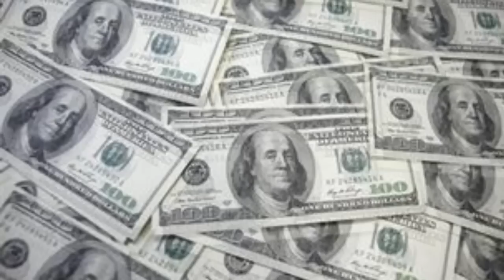億万長者の考え方と行動をマネしたら億万長者になれるか？【22】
ヨシダノリマサのまぐまぐメールマガジン
ヨシダノリマサのFacebook
ヨシダノリマサのアメブロ